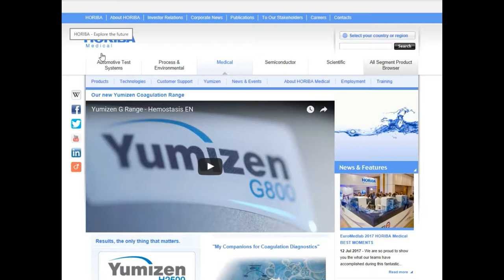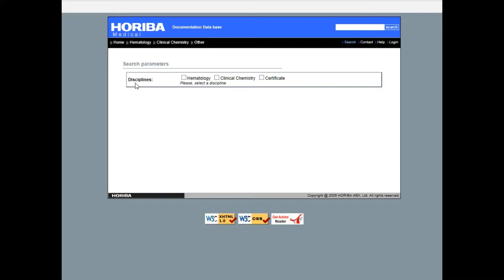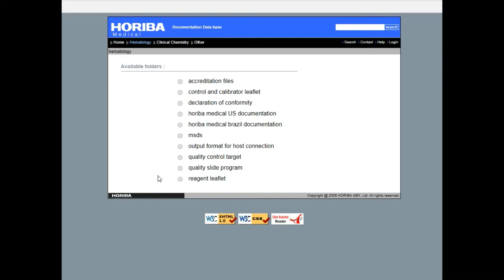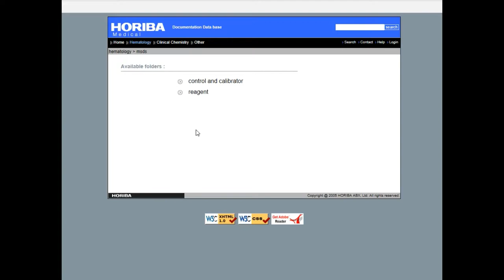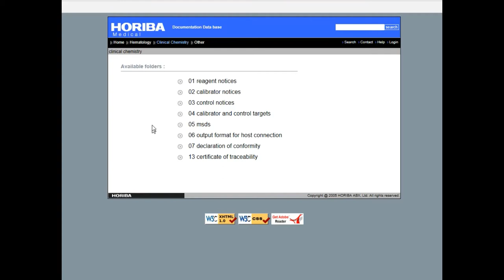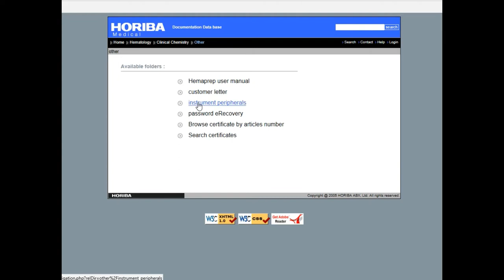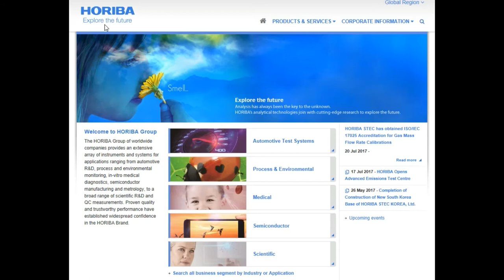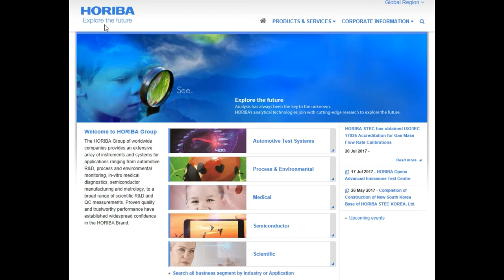Explore HORIBA Medical Inc's. Documentation Data Base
HORIBA Medical Inc. Documentation Data Base